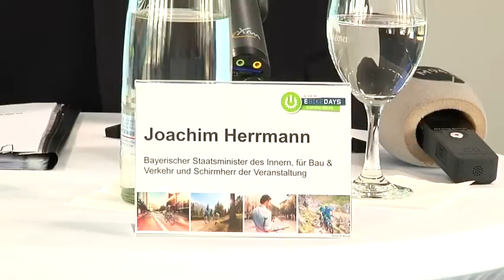E-Bike Days für München im Olympiapark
Vom 20 bis zum 22. Mai 2016 wird sich bei den E BIKE DAYS im Olympiapark alles um die Zukunft des elektronischen Fahrrads drehen.